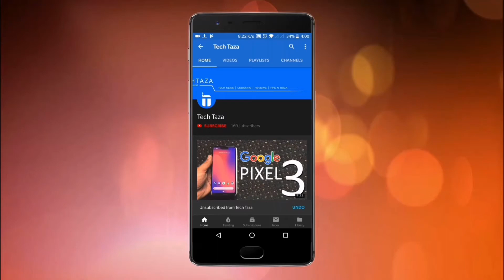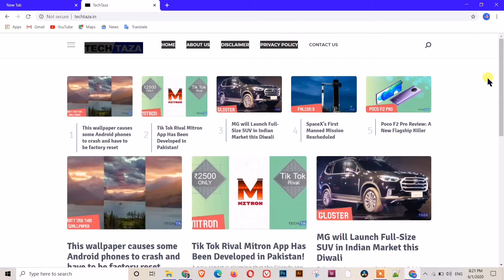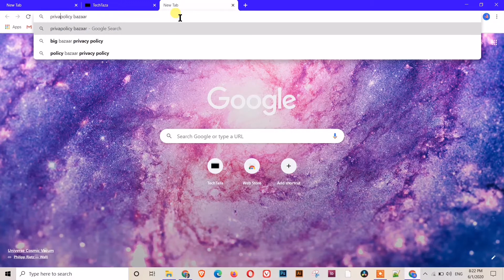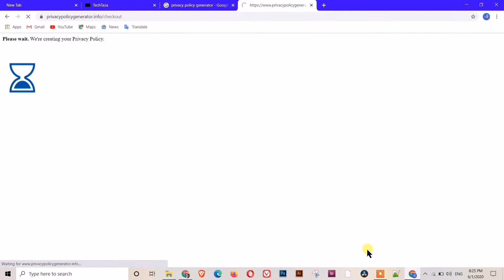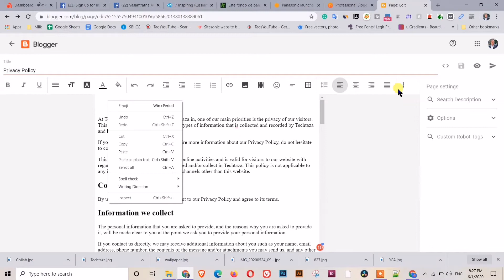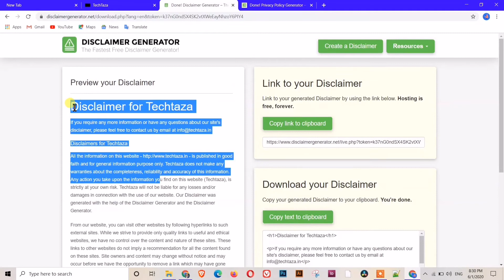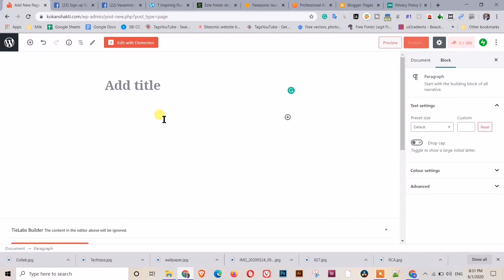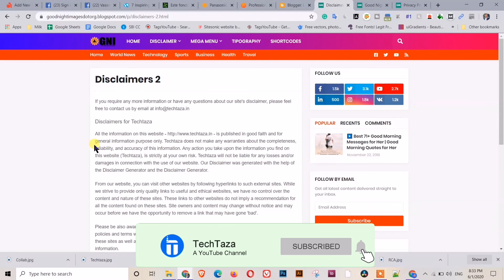Privacy Policy and Disclaimer Pages Kaise Banaye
This video will guide you to create mandatory pages for any new website or blog if you are planning to add Adsense or any other AD network.

If you are looking for the AdSense then along with above to pages you need to create About and Contact page.

These are all mandatory pages without this Google will reject your AdSense application.